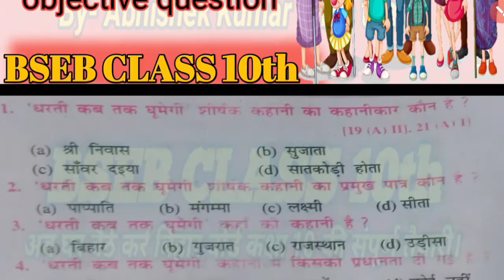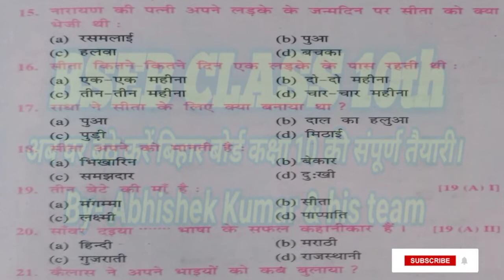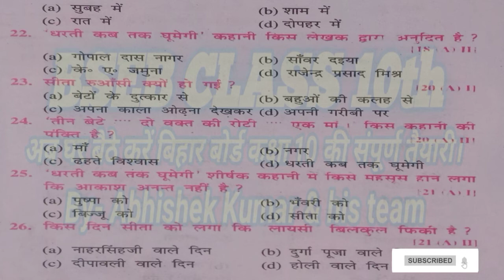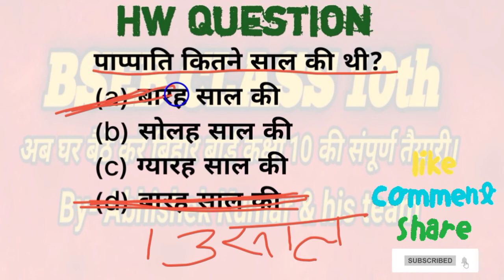bseb class 10th hindi varnika chapter- 5 objective question धरती कब तक घूमेगी ऑब्जेक्टिव प्रश्रोत्तर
हिंदी के संपूर्ण वीडियो को देखने के लिए नीचे दिए गए प्लेलिस्ट वाले लिंक पर क्लिक करें👇👇👇👇

धरती कब तक घूमेगी(सांवर दइया) संपूर्ण व्याख्या,full explanation of Hindi Varnika chapter 5
आप इस वीडियो में कक्षा 10 के हिंदी वर्णिका भाग 2 के पांचवें पाठ धरती कब तक घूमेगी के संपूर्ण व्याख्या को समझेंगे।

5.धरती कब तक घूमेगी(सांवर दइया) संपूर्ण व्याख्या,full explanation of Hindi Varnika chapter 5 Dharti Kab Tak ghumegi,Hindi Varnika chapter 5 explanation,Dharti kab tak ghumegi paath ka video,Dharti Kab Tak ghumegi sanvar Daya Hindi Arth,Bihar board class 10 Hindi,class 10 Hindi Varnika chapter 5 ka summary,Dharti kab tak ghumegi Sita objective question,BSEB class 10th,Bihar board objective questions class 10th 2022,Bseb Hindi 10,Sita path ka summary